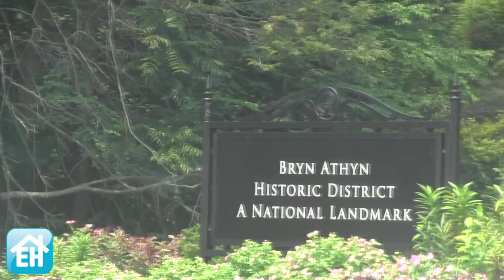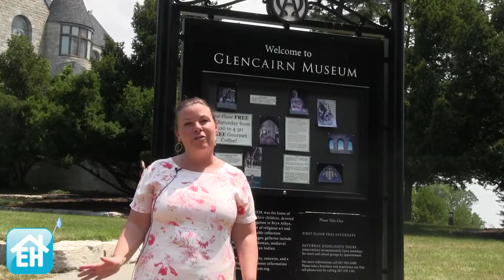Bryn Athyn Borough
EveryHome Realtors in Bryn Athyn